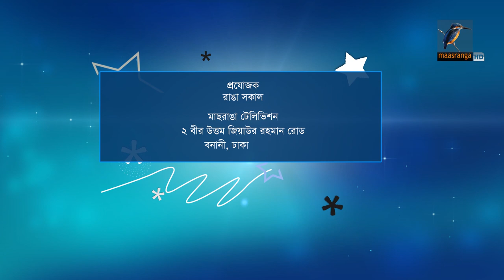Tasmiya Afrin Mou | Interview | Ranga Shokal | Kebria & Saki | Talk Show | Maasranga TV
2 Bir Uttam Ziaur Rahman Road